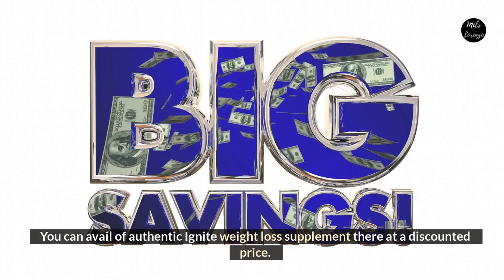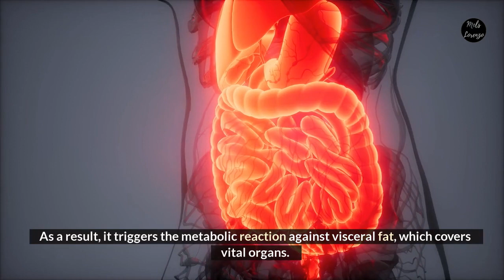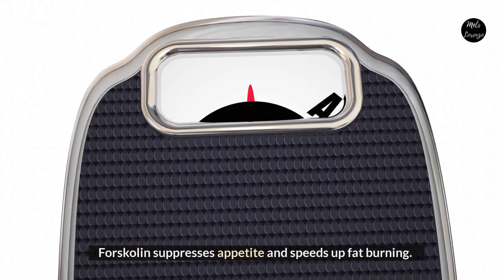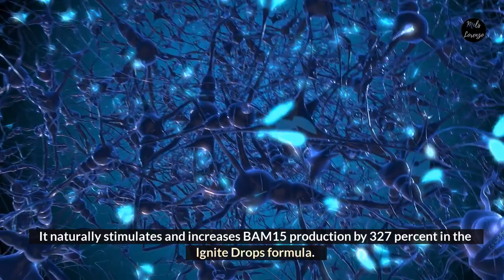Ignite Amazonian Sunrise Drops Honest Review - INGREDIENTS EXPLAINED!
⚠️ Please be wary of fake Ignite drops spreading online. This can only be found on the company's official website.

Timestamps:

00:45 - What is Ignite?
02:03 - Ignite Ingredients and effects
04:16 - Pricing and official website

We'll discuss all of Ignite's Ingredients and their effects on the human body. Please be aware of fake Ignite supplements spreading online. This can only be found on the company's official website, in the link here in the description. You can avail yourself of authentic Ignite weight loss supplements at a discounted price.

So, what is Ignite Supplement?

Ignite is a dietary supplement that uses natural ingredients to help users burn fat naturally. According to the formula's manufacturer, losing weight is difficult, especially for people over 35. But, according to the creator, it is not because of their efforts.

It's actually about a hormone called BAM15. This hormone is required for the resolution of all health issues. However, it isn't easy to activate. Ignite Amazonian Sunrise Drops contain natural ingredients that stimulate the production of this hormone. As a result, it triggers the metabolic reaction against visceral fat, which covers vital organs.

How Does the BAM15 Hormone Promote Fat Loss?

It becomes more difficult to lose weight as people get older. You will not lose weight even if you consume the same number of calories and exercise. This means the individual will have to work harder to maintain a healthy weight.

The Ignite Drops formula addresses this issue by focusing on the BAM15 hormone. This hormone is in charge of removing the deepest and most concentrated fat deposits. As a result, it eliminates the most stubborn fat more effectively than dieting or exercise.

Ignite Sunrise Amazonian Drops Honest Review - INGREDIENTS EXPLAINED